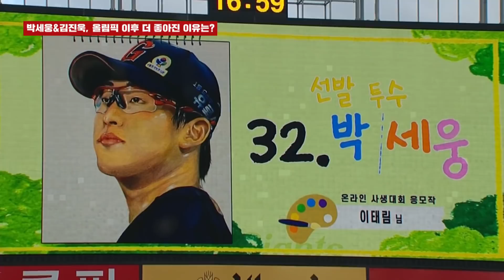롯데 박세웅&김진욱, 올림픽 이후 더 좋아진 이유는? [베투 21.08.29]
2020 도쿄올림픽 이후 상승세를 보여주고 있는 롯데 박세웅, 김진욱.
무엇이 그들을 달라지게 만들었을까?
박재홍 김선신